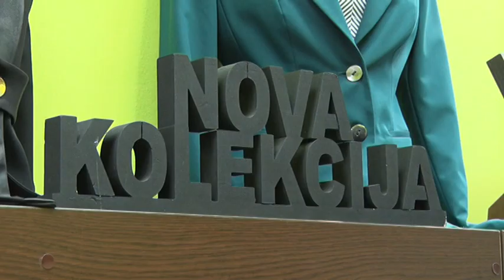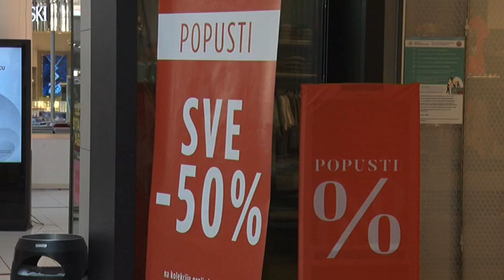BOJE JUTRA - Uzdržavanje od kupovine | Vijesti Online